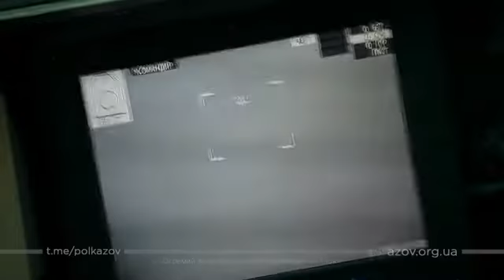Ukraynanın Moripol şəhərində gedən döyüşlərdən görüntülər